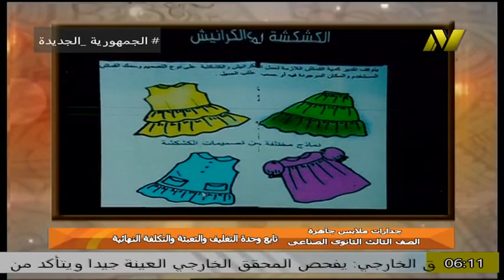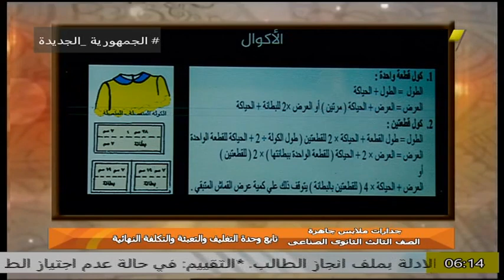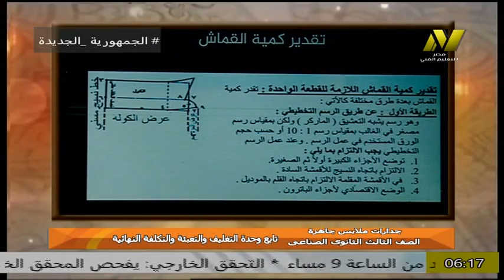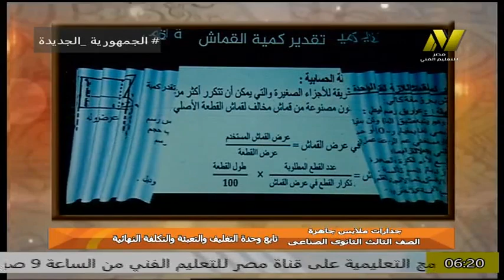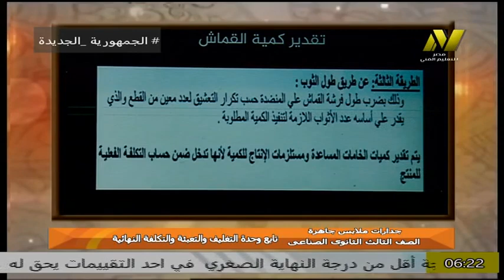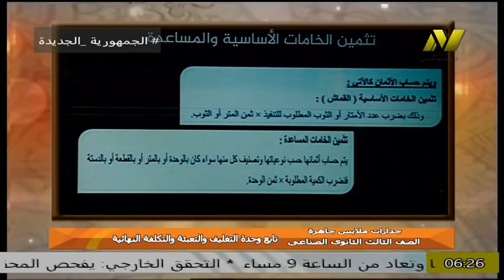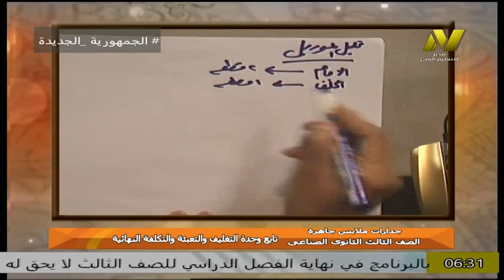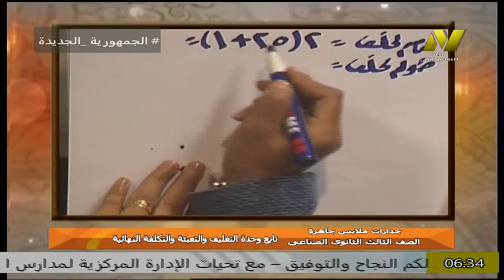تعليم فنى صناعى - فنى ملابس جاهزة - ا نجوى صبحى